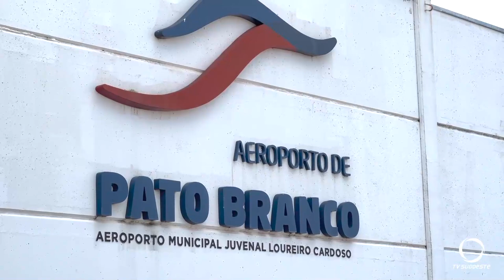Prefeitura de Pato Branco e Caixa Econômica celebram o contrato FINISA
Gestão Pública: Prefeitura de Pato Branco e Caixa Econômica celebram o contrato FINISA, para identificação dos proprietários de terrenos que serão atingidos pela estrutura do aeroporto no município.